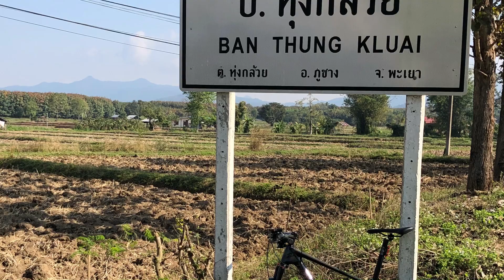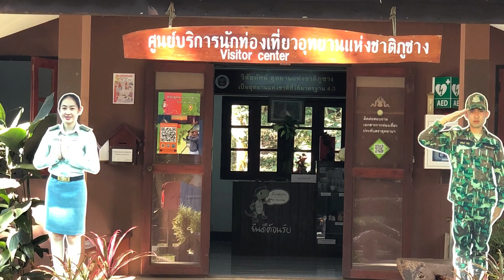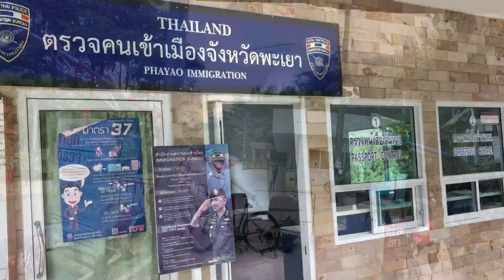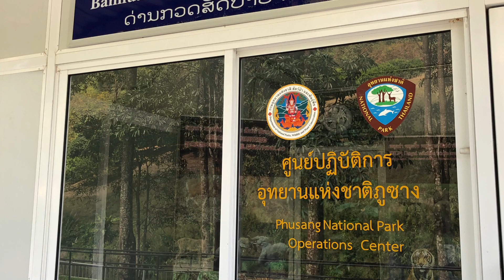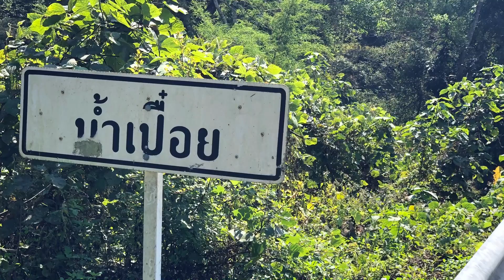Ban Huak 13 January 2019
Bicycle ride to Ban Huak Thai-Laos Border